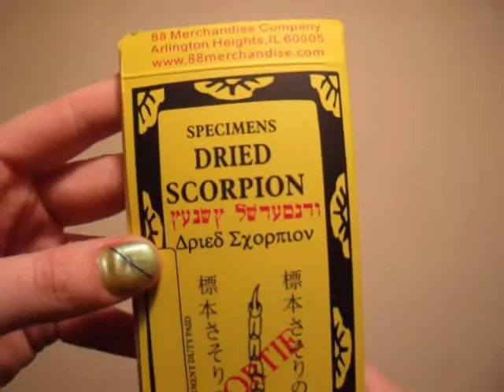Check it out! Scorpion Specimen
Vincent brought home a dried scorpion specimen. I thought Id share it with you.